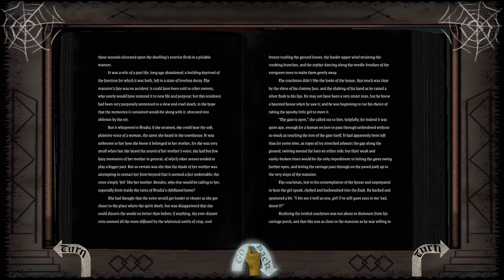PC Game/Book - 'Away from the Sun' | Argyle Manor [Preview #1]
Read and listen to a full-length ghost story audiobook within an immersive point-and-click PC game! Play Now on STEAM ➡️

After arriving at the dark and daunting Argyle Manor, you meet a strange young resident who seems to have lost her memories. Her past is documented in a book, but all of the pages are missing, whisked away by other ghostly occupants.

Why do they want you and the girl to stay in the dark? Locate the missing chapters and find out the truth!

Argyle Manor, Book 2 (coming soon)

Note - All paintings in the game are available to purchase as prints (and various kinds of merchandise)